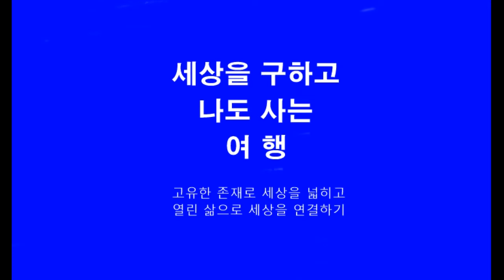5/28 Welcome to 0HO Livearoad #52